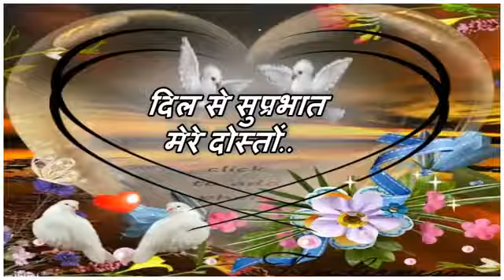Cg DJs simple video injoy freinds(3)